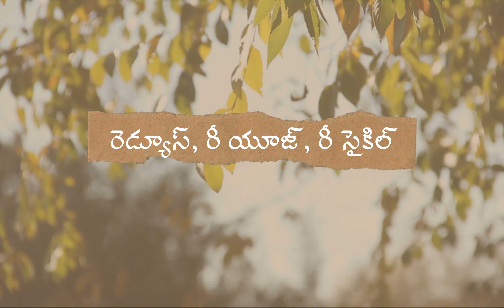Coffee Cup - 243 | Raka Lokam | K R Sudhakar Rao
The daily dose of motivation… take one story a day…..Shorter stories with larger messages….in simpler words and clearer expression….Enjoy, mull, ruminate, reflect over a cup of piping hot coffee.

Camera-Editing-Gfx : Surya